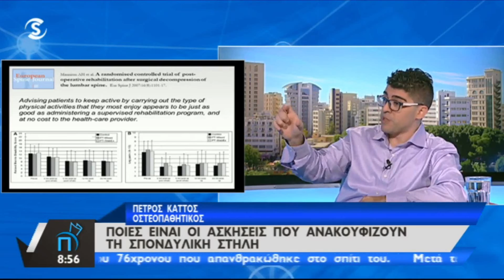Μεταχειρουργική αποκατάσταση και ασκήσεις για οσφυική σπονδυλική στήλη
Ο Δρ Οστεοπαθητικής, Πέτρος Κάττος καλεσμένος στο Πρωτοσέλιδο. Τετάρτη 30 Ιανουαρίου 2019